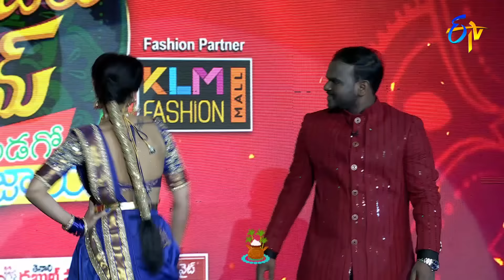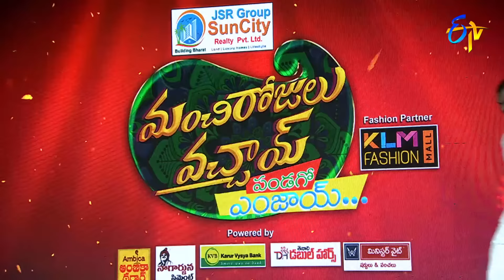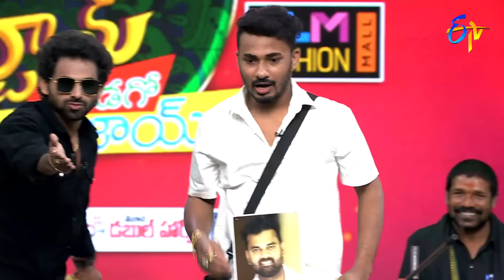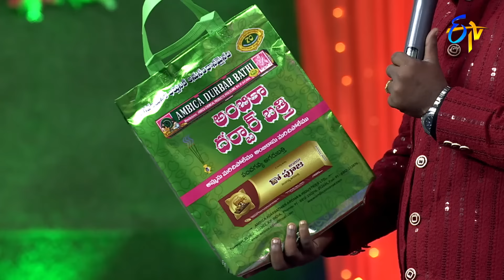Manchi Rojulu Vachayi | ETV Sankranthi Spl Event 2023 | Full Episode | 15th Jan 2023 | Aadi, Sridevi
A special show on the festival of Sankranthi with a brand new concept where you can witness lots of entertainment from talented artists.

Chapters
00:00 Start
00:23 All Intros
19:45 Aadi ,Ramprasad,Immanuel Peradi Songs Performance
26:38 Manjula & Soumya Rao Making Tea
35:01 Ramu Master & Phalguni Special Dance Performance
37:48 Hyper Aadi,Saddam Comedy Performance
41:39 Vishnupriya Friends Intro
48:16 Sangeeth Dance _ Nirupam & Manjula,Aadi&Soumya Rao,Immanuel&Varsha
53:48 Mehendi Function
01:00:34 Annapurnamma,Sudha,Rajitha Comedy Performance
01:08:03 Pittala Dora Comedy Performance
01:10:47 Proposal Theme
01:18:56 "Manasuna" Unnadi Song Heroin Sridevi Dance Performance
01:22:18 Rickshaw Race Challenge
01:29:57 "Mellaga Karagani" Song Manas & Vishnupriya Dance Performance
01:36:06 "Madhurame" Song  Nirupam & Manjula Dance Performance
01:39:51 "Sarakottu", "Palleturilo" Miru Puttinaru Songs Performance by Ramana Rela
01:46:10 Super Saddam & Yadamma Raju Comedy Performance